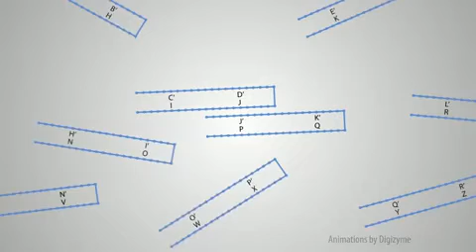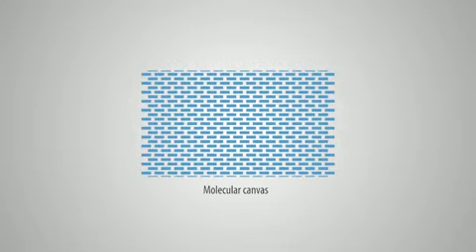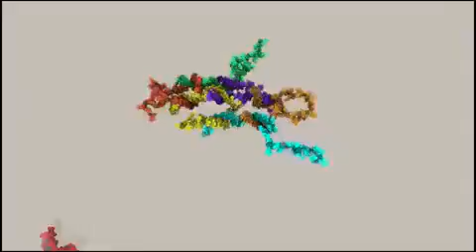Biologists construct self-assembling tiles of DNA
The advance by Harvard biologists could make it easier and cheaper to build tiny DNA devices capable of delivering drugs or aiding the study of biochemistry, scientists said.

Harvard biologists have brought new meaning to the term "fine print" by devising microscopic tiles made of DNA that self-assemble into letters, Chinese characters, emoticons and other shapes.

More than mere doodling, their advance, detailed this week in the journal Nature, could make it easier and cheaper to build tiny DNA devices capable of delivering drugs or aiding the study of biochemistry, scientists said.

"This technique will accelerate the research field of DNA nanotechnology," said Ebbe Sloth Andersen, a researcher at Aarhus University in Denmark who collaborated on an editorial that accompanied the report.

In its usual role as a warehouse for storing genetic information, DNA helps build humans and hummingbirds, maple trees and meerkats — all sorts of complex organisms. But as a building material for machines smaller than the smallest bacterium, it has been tough to control.

Since the early 1980s, engineers have experimented with a variety of approaches to create structures out of DNA, including the use of tiles — small bricks woven together out of several strands of DNA — that could stick to one another and self-assemble into shapes.

But when researchers tried to construct precisely defined shapes, they ran into trouble, said Peng Yin, a systems biologist at Harvard's Wyss Institute in Boston and senior author of the Nature study. The tiles tended to stick together incorrectly, resulting in incomplete structures.

"People thought this couldn't work," Yin said.

But he and his collaborators pressed on, ultimately designing bricks out of single — rather than multiple — strands of DNA.

The strands each had four sequences of 10 or 11 bases, which could bind to complementary sequences of 10 or 11 bases on other tiles. If all four sequences on the edges of a tile bind with their matching counterparts on neighboring tiles, the tile assumes a rectangular shape.

The scientists programmed the tiles to stack up in a staggered formation, like a miniature brick wall. Then they created shapes by leaving out tiles at certain locations of their 64-by-103-nanometer "molecular canvas."

Yin compared the process to a group of people who figure out how to form a line when each of them knows only who they're supposed to be behind: Person No. 2 knows he should follow person No. 1, person No. 3 knows she should follow person No. 2, and so on.

Similarly, for every tile on the Harvard team's canvas, each linking edge should connect only with its perfect complement, Yin said.

"You just mix these 1,000 different molecules, and they know how to combine," he said. "There's only one position for them to fit."

Using the technique, the team initially attempted to construct 110 shapes. All but seven of them assembled properly.

The holdouts included the "@" sign, a hollow "H" and two Chinese characters. The researchers managed to successfully redesign four of the shapes.

To speed the assembly process, team members wrote a computer program that could analyze images and figure out which mix of edges would be necessary to get the modular tiles to self-assemble properly. They used a robot to pick the correct tiles to use in each batch.

The technique is "quite amazing," said Hao Yan, a professor at the Biodesign Institute at Arizona State University in Tempe who was not involved in the research.

It also could turn out to be quite efficient, because different combinations of the same tiles can create different shapes, Andersen said.